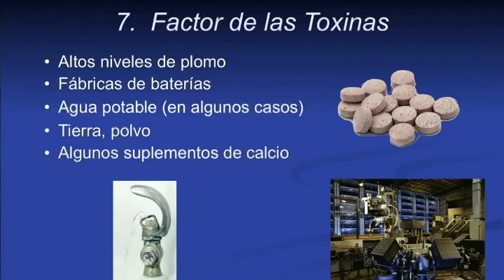Las Toxinas mas Peligrosas Para tu Salud Mental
Las toxinas pueden interrumpir el funcionamiento normal del cerebro. Aprenda que toxinas son las que mas afectan su mente. Las toxinas son uno de los 10 factores que desencadenan problemas de salud mental como la depresión. En un minuto de salud mental con el Dr. Eddie Ramirez.